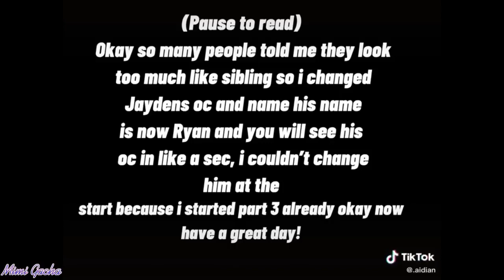｢ GCMV 」 Gacha Movie #1254